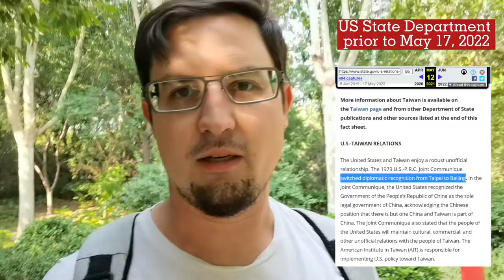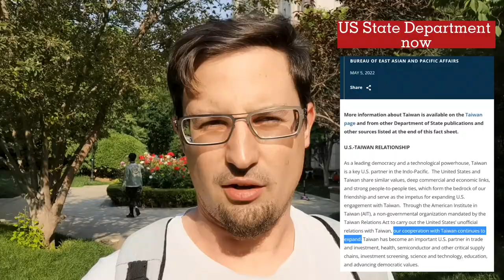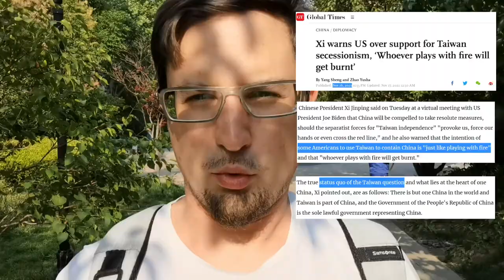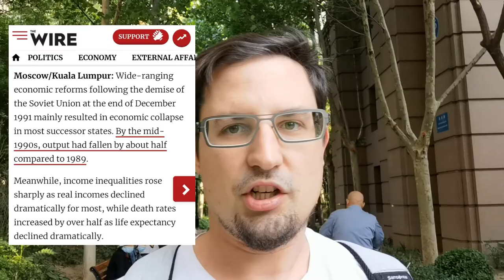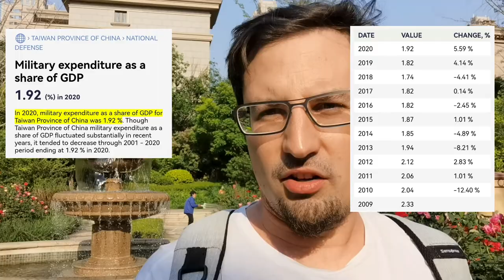Taiwan (2): dangerous changes in the status quo, will they lead to war?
The US state department has changed its description of the US-Taiwan relations. It now talks about values and how wonderful a democracy Taiwan is, stopping just short of calling Taiwan a country

Why this is controversial: until last week the same website explained that the US switched recognition from Taipei (capital of the "Republic of China" on Taiwan) to Beijing, making clear Beijing represents the same country that the government on Taiwan used to represent. Moreover, it used to state explicitly, that the US doesn't support Taiwan independence. This promise has now disappeared. See here what the website used to look like before the latest change

The US knows fully well that these kind of actions are perceived by China as a dangerous play with fire. They know, because the Chinese have repeatedly told the US

China has also repeatedly made clear, that they strongly prefer a peaceful reunification over a military one, but that they would go to war over Taiwan if the red line was crossed

As the US has been working for decades with pro-independence forces on Taiwan the question is why the empty promise was now removed. I can only understand it as active, purposeful provocation.

The next question is, what such provocation would bring. I know the theory that a war over Taiwan, if losses for the PRC were high, could lead to a destabilization of China and the fall of the Communist Party of China CPC. And then what? Worst case is civil war with hundreds of millions of people dead or fleeing, making all prior refugee crises pale by comparison. A best case would be a dissolution of the political system like the USSR collapse. But even that collapse brought massive destruction of capital and production capacity Given the West already faces stagflation due to high prices an insufficient capacity, disruption in China could also well destabilize the West. So what are they hoping for?

The US claims to care about the interest of the people on Taiwan. If that's the case, why not look at what those people do? Taiwan has very low military spending, less than the agreed NATO limit of at least 2% of GDP evidently Taiwanese don't want war over Taiwan. So why would the US try to change the status quo and provoke the possibility of war?